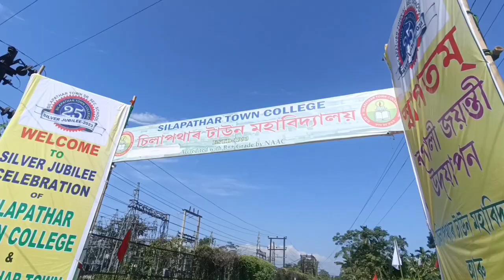Silver jubilee special vlog | Silapather town college silver Jubilee new video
Silver jubilee special vlog | Silapather town college silver Jubilee silapathar town college new video